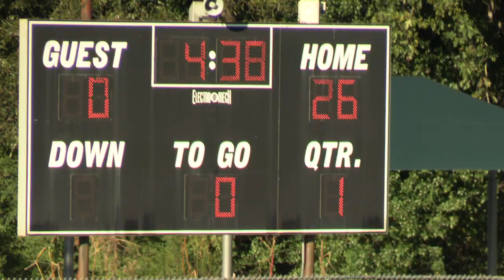North Henry Tigers vs Locus Grove 38 - 0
This video is about kids playing football in Georgia. North Henry Tigers vs Locus Grove 38 - 0 TigerFootball North Henry Tigers vs Locus Grove 38 - 0